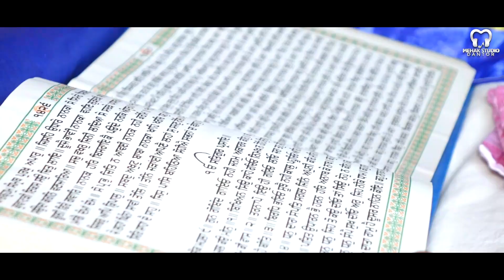सरदार मोहन सिंह जी के बेटे के Birthday party ka promo vedio